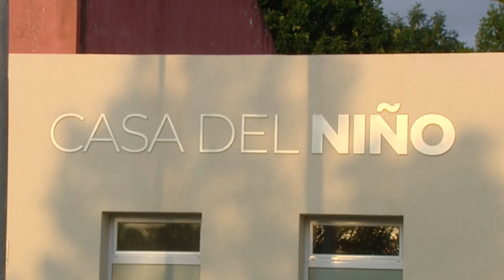AUTORIDADES DE NIÑEZ Y ADOLESCENCIA VISITARON LA CIUDAD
LORENA BRUCELLARIA - La coordinadora de la regional norte de promoción de derechos de niñas niños y adolescentes visitó la ciudad con el objetivo de analizar con el servicio local y zonal las necesidades puntuales que aparecen en niñeces y adolescencias para evaluar cuáles programas podría fortalecerse o bajarse al plano local y trabajar en pos de los derechos de este sector.